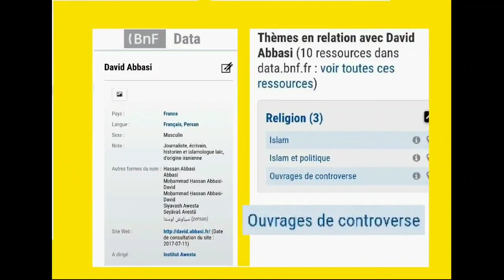در پی پیشنهاد استاد سیاوش اوستا مکرون گفت ما اسلام تروریست را نابود میکنیم